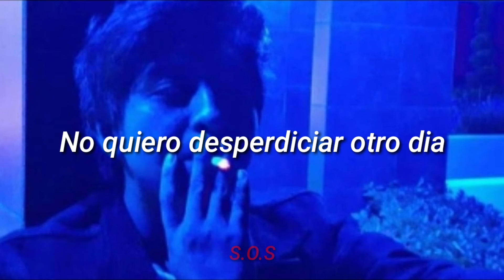CRX/On Edge [sub. Español]